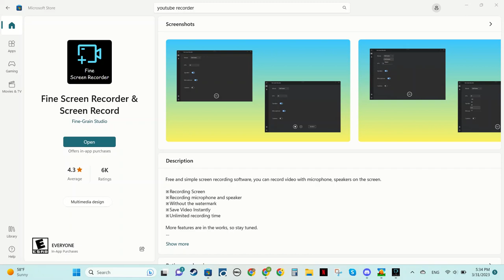playing dragon city